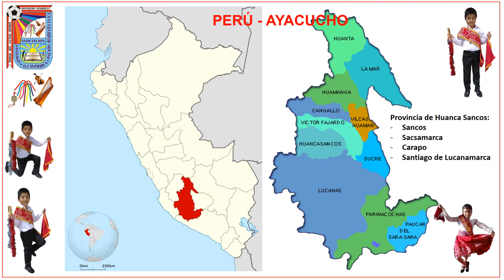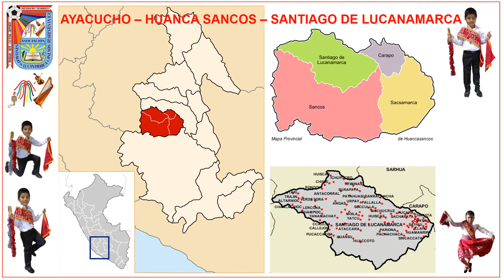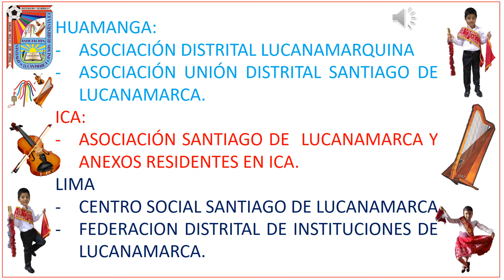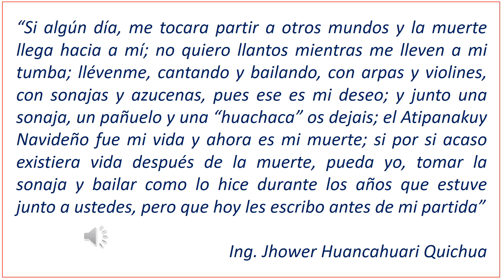Documental Atipanakuy Navideño Santiago de Lucanamarca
La máxima y la más auténtica expresión cultural del Distrito Santiago de Lucanamarca, Provincia de Huanca Sancos, Departamento de Ayacucho,, Perú.